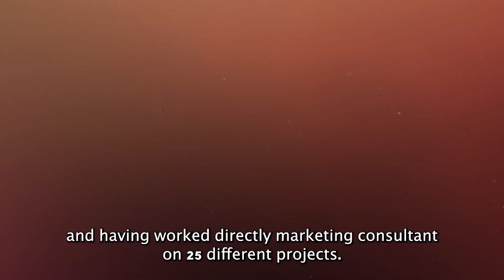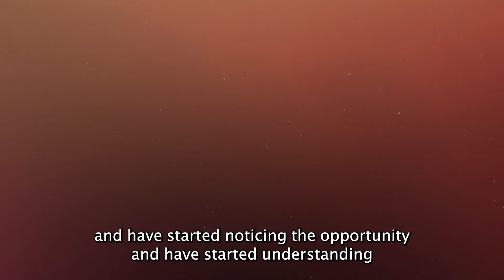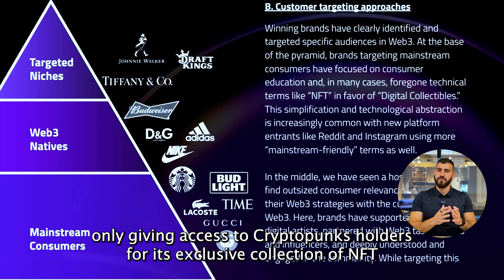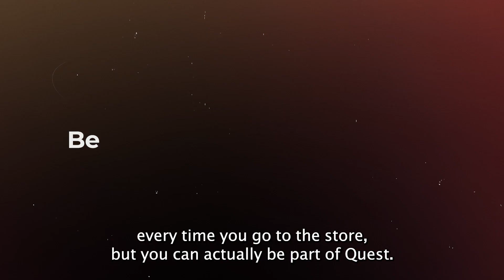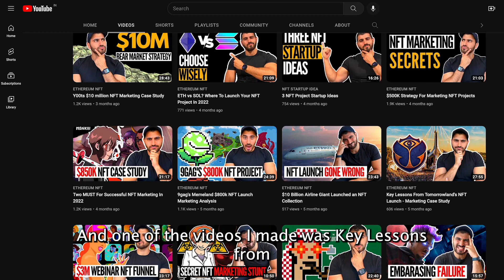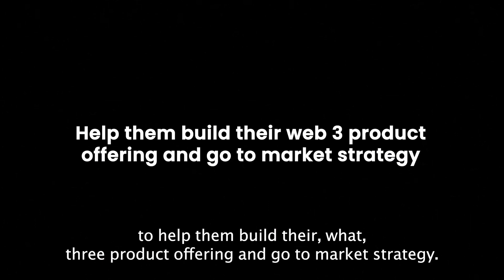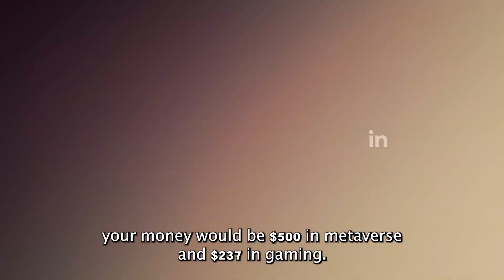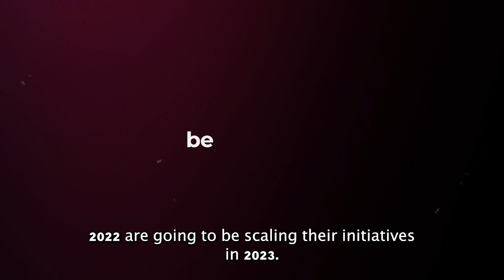NFT Predictions for 2023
In today's "5 Web 3.0 and NFT Business Trends for 2023" I'm going to be
going through the 5 business trends that you should expect to see in 2023 that could help you build a better NFT project.

These trends are based on reports and studies, as well as my own experience working on marketing 25+ nft projects and running my NFT marketing agency Unfungible.

There are 5 trends that we will be covering in today's video:

1: More Web 3.0 brands will be launching Web3 product offerings

- The next bullmarket will be fuelled by brands bringing their audience in web 3.0
- A lot of chaos, but as the dust settled, we've seen clear winners.
- Brands starting to understand how their target audiences and how to build marketing campaigns and products to serve them. With the bear, brands are just forced to bring their audiences over.

2: We will see the emergence of new NFT and Web3.0 business models.

- Different brands experimenting with different offerings.
- Starbucks moving away from simple Pay to earn to a more extensive engage to earn model.
- More brands will follow suit with this type of model as well.

3: Token tickets will gain a fresh round of traction ahead of the concert and festival season in 2023.

- Ticketing has always been an obvious use case of NFTs.
- TicketMaster is doubt to get disrupted.
- We're seeing brands use ticketing in different ways.
- A lot of the brands that were experimenting at the events we can start seeing larger scale experimentation.

4: Web3 mobile is going to become much more mainstream

- Instagram & Starbucks NFT
- Cryptowallets & web 3.0 integration
- In 2022, around 46% of finance apps will be based on Web3 technology.
- A lot of P2E games in development will become playable

5: Less hype and FOMO around metaverse, metaverse land, and digital spaces.

- Fuelled by the shiny object syndrome, everyone was attracted to the idea of the metaverse.
- Metaverse is the second worst performing Meta in the Web3 and NFT space.
- Recent EU metaverse party that only had eight attendees to a $500k metaverse party.
- Facebook investment in the metaverse flop.

Use this video as your NFT marketing 101 guide to help you understand how other projects launch and sellout their NFT projects.

Timestamp:
00:00 NFTs, the next evolution of the internet
01:43 Post bull-market
02:05 Trends 1: Legacy Web2 entering Web3
02:31 The losers of 2022
02:56 The winners of 2022
03:35 Target Audience Pyramid
04:41 Web3 native & niche targeting
05:13 Marketing exhaustion
06:17 Trend 2: New business models
06:37 Product market fit
07:58 Evolution of the Reward Program
09:04 Trend 3: Token Tickets will gain traction
09:26 Disrupting TicketMaster
10:29 Tomorrowland NFT experiment
11:07 Other NFT experiments
12:10 Trend 4: Mobile NFTs are coming
13:43 Apple's battle against NFTs
14:11 Trend 5: Death of the metaverse
15:02 Worst performing Metas in 2022
15:27 Facebook and EU metaverse fails
16:07 Earning Calls mentions
16:37 Conclusion

WAGMI.